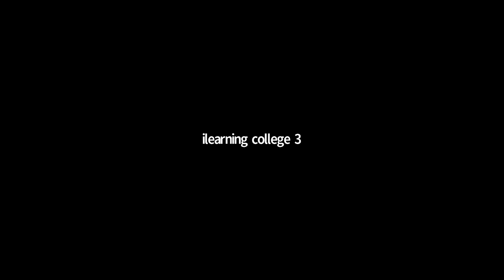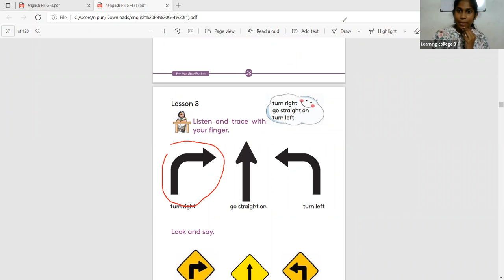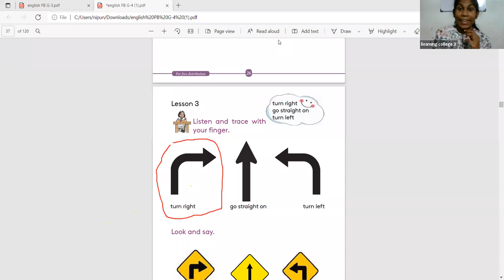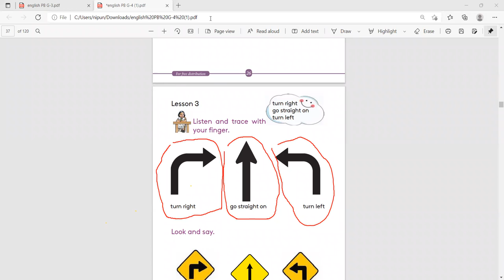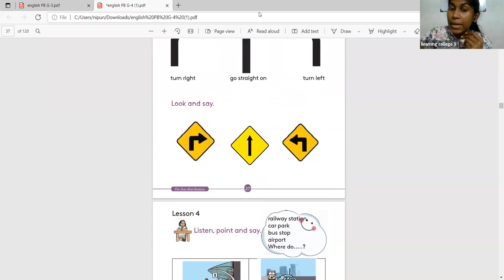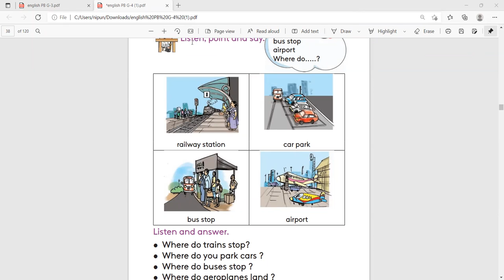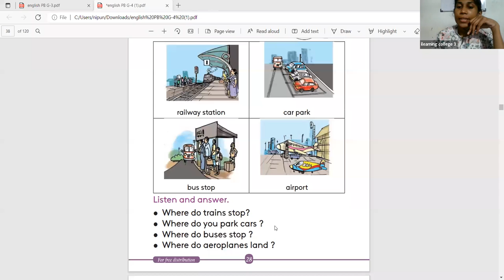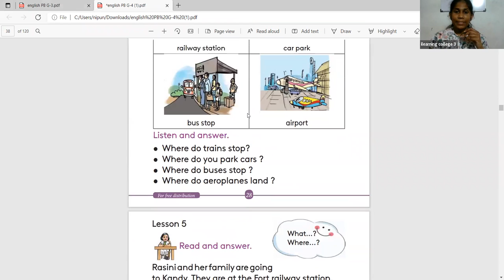4 ශ්‍රේණිය ඉංග්‍රීසි Jan 26, 2022